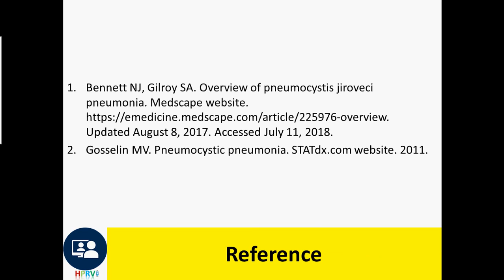Pneumocystis pneumonia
Trimethoprim-sulfamethoxazole or IV pentamidine is the treatment of choice.
Early adjunctive treatment with corticosteroids is used for patients with severe hypoxia to decrease the rate of respiratory failure.
Prophylactic therapy with oral trimethoprim-sulfamethoxazole or oral dapsone is recommended for AIDS patients and patients on long-term corticosteroid therapy.